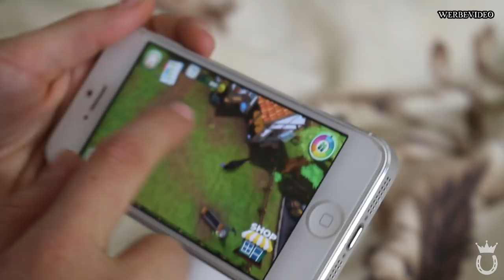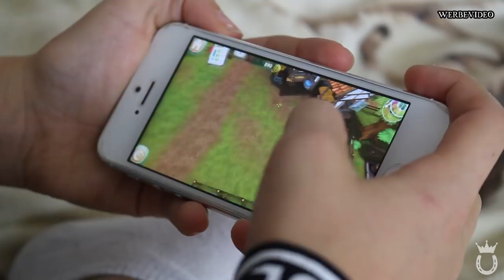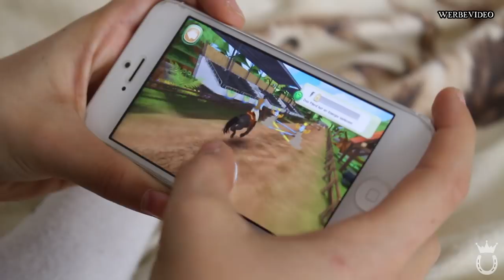Mein eigenes Pferdehotel! ♥ | Let's Play HorseHotel | Marina und die Ponys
Vielen Dank, dass du wieder eingeschaltet hast! ♥
In diesem Video stelle ich euch das Spiel HorseHotel von Tivola vor. :)

FANPOST ♥:
51665 Wiehl